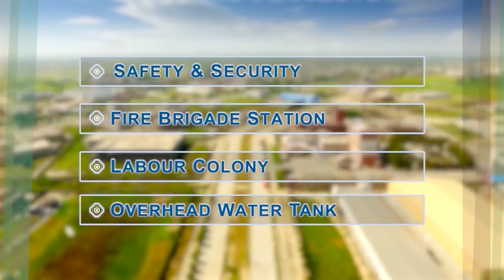PIEDMC Corporate Documentary 2018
Punjab Industrial Estates Development & Management Company (PIEDMC) was formed with the vision to promote industrialization in the province of Punjab. PIEDMC follows a self sustaining model with an aim to develop industrial estate in every District of Punjab Province.
PIEDMC estates have infrastructure that is comparable to any modern industrial estate globally. PIEDMC is a successful example of Public – Private Partnership.